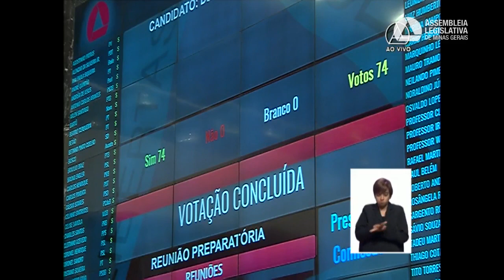01/02/2019 14:00 Posse Dos Parlamentares E Eleição Da Mesa Da Assembleia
Solenidade de posse dos deputados e deputadas eleitos para a 19ª Legislatura da Assembleia Legislativa de Minas Gerais e eleição dos membros da Mesa.